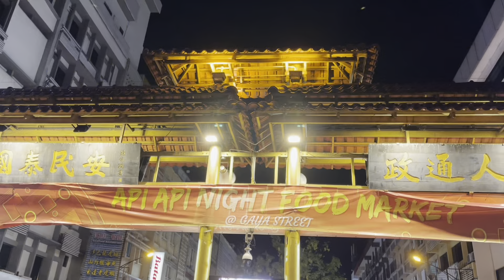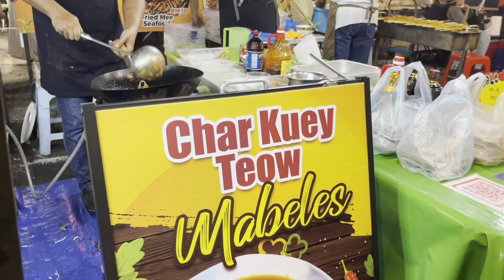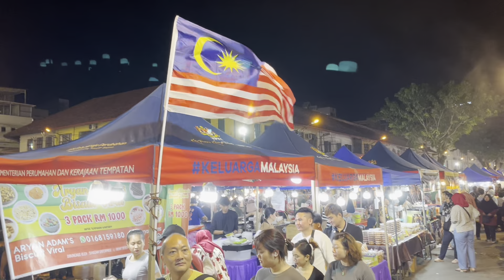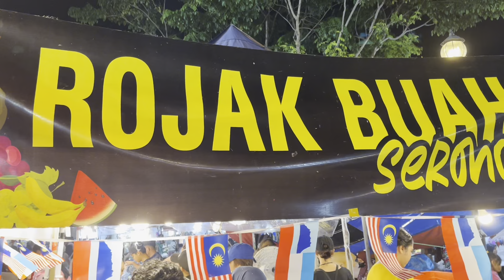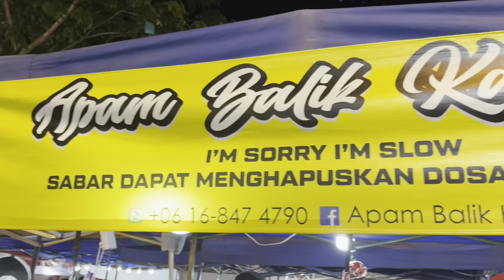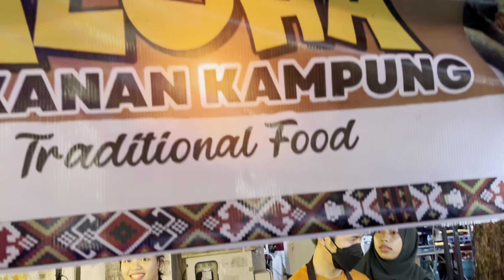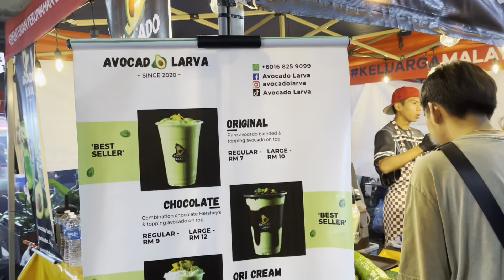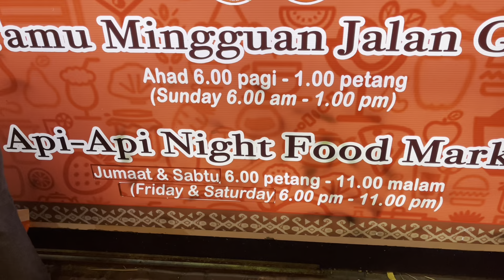💥 Abi Api Night Street Food Market Sabah | Borneo | Malaysia | Aolo Travel | Asraf Vlog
SABAH TOUR VLOG

Abi Abi Night Food Market
Jln Tun Fuad Stephens, Pusat Bandar Kota Kinabalu, 88000 Kota Kinabalu, Sabah